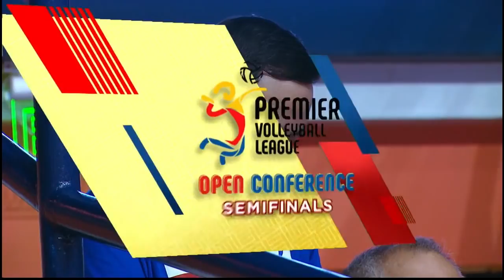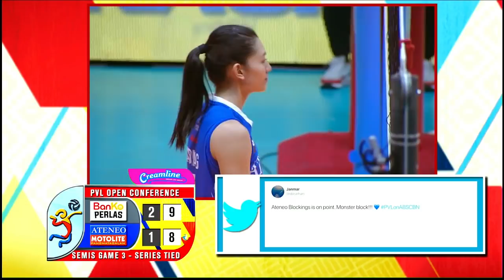PVL OC 2018: BanKo-Perlas vs. Ateneo-Motolite | Full Game | 4th Set | December 2, 2018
PVL Open Conference 2018 - Semifinals Game 3: BanKo-Perlas vs. Ateneo-Motolite | Full Game | 4th Set | December 2, 2018